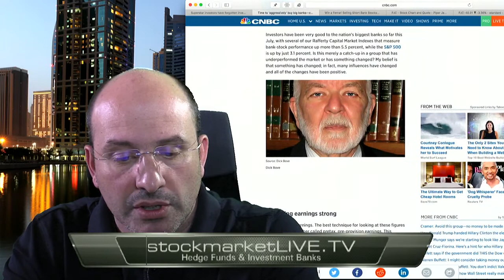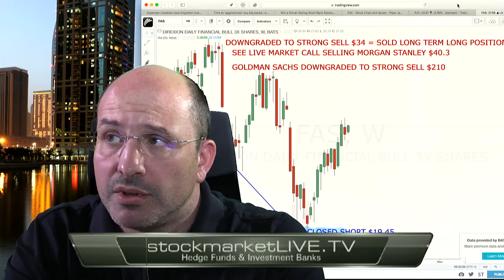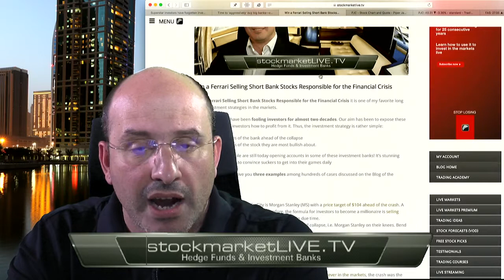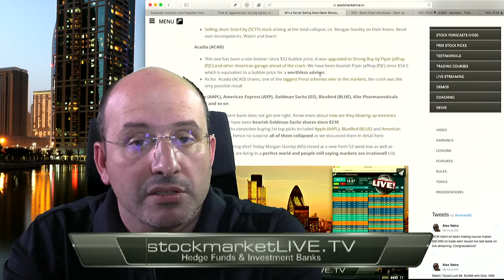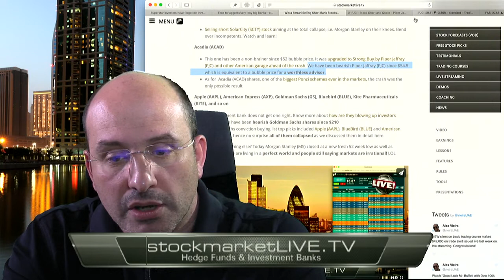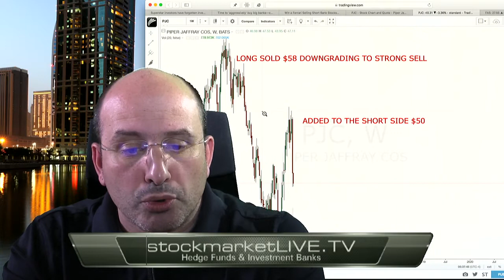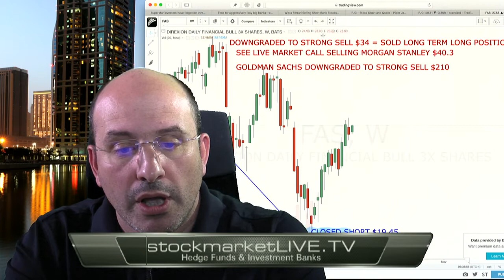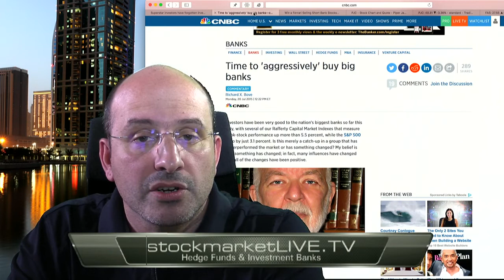How CNBC and Dick Bove Helped Me Forecast Financial Stocks Crash